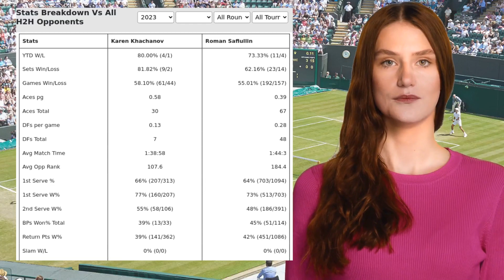KHACHANOV VS SAFIULLIN PREDICTION H2H | ROLEX PARIS MASTERS THIRD ROUND TENNIS PREDICTIONS TODAY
Khachanov VS Safiullin  Prediction H2H at Rolex Paris Masters Third